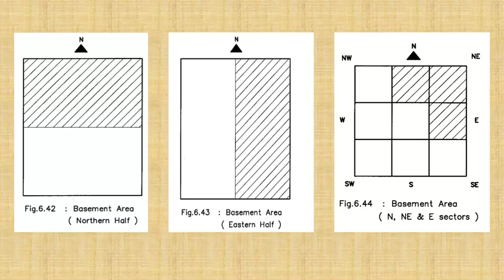Best direction for Basement | Ashwini Kumar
In this video, vaastu rules regarding basement have been discussed in a logical manner.